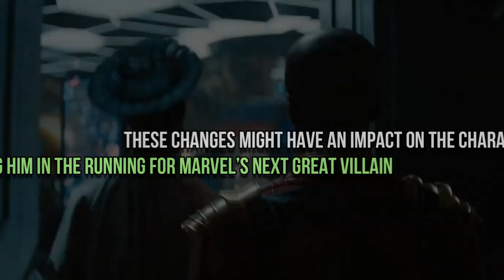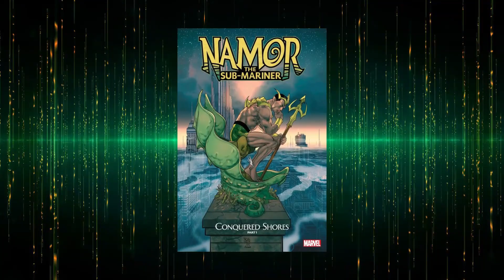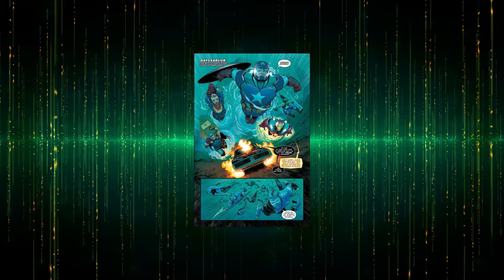Is Namor More POWERFUL Than Thanos?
Welcome back to Film Camp, today on the channel we're going to be talking about Is Namor More POWERFUL Than Thanos? if you're excited to learn more about this then make sure you watch the whole way through because you don't want to miss the details we have for you!